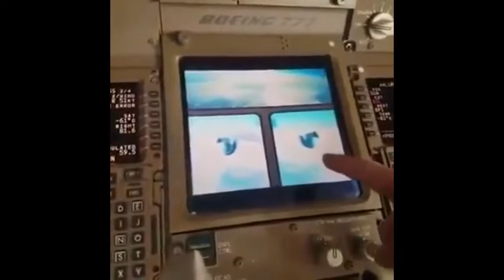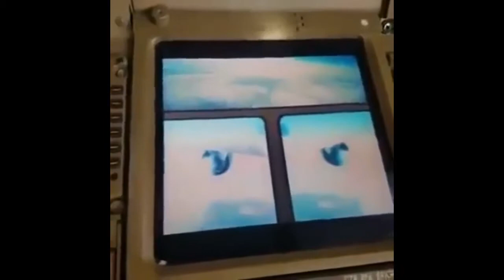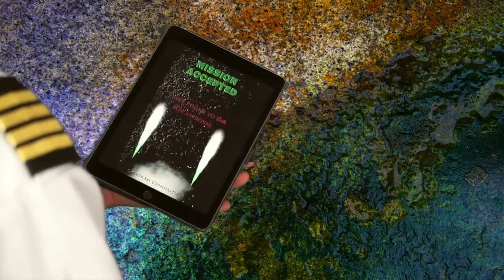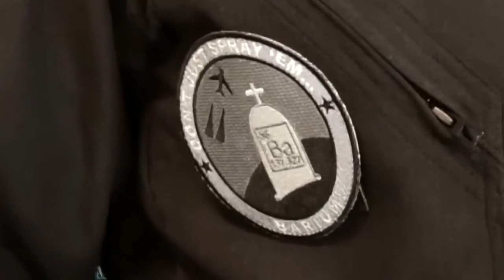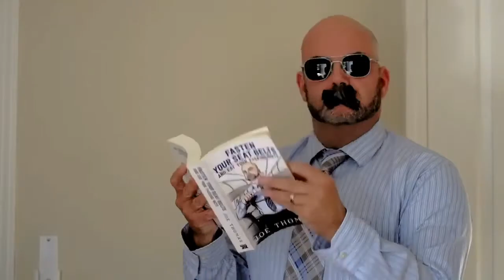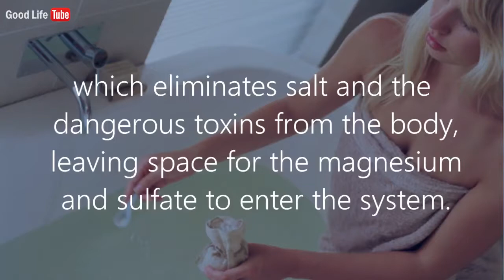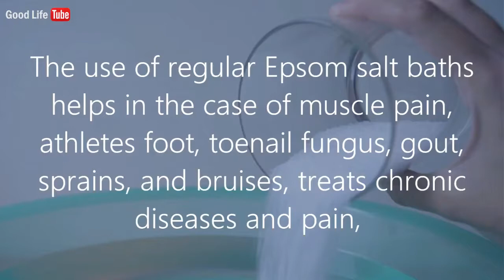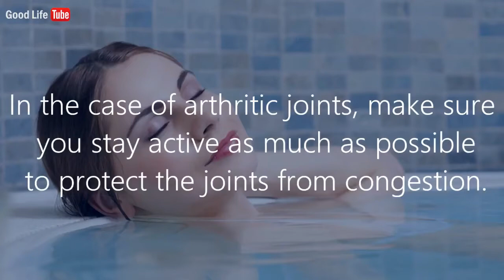Pilot: I Spray My Chemtrails At Night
Have you ever noticed the sky isn't blue anymore?
This video is only one proof of geoengeenering
Dieses Video dient zur Information und Aufklärung
Wir zwingen hier keinem etwas zu glauben bildet euch eure eigene Meinung und denkt in Ruhe darüber nach.
Bei Fragen oder Anregungen lasst uns ein Feedback in den Kommentaren da oder per PN.
Helft alle mit teilt dieses Video traut euch und verbreitet die Wahrheit

NatureMind